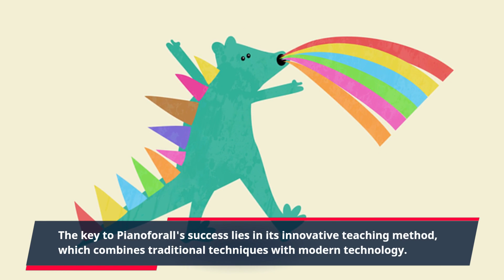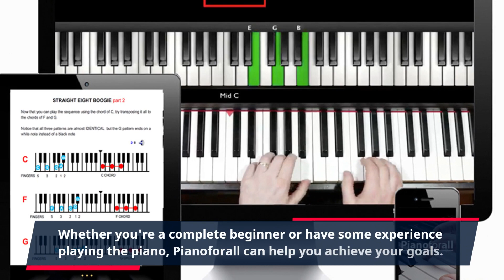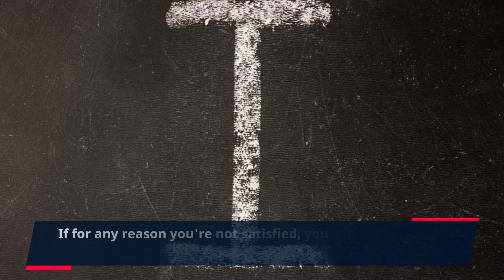"Transform Your Piano Skills with Pianoforall: A Trail of Success and Musical Mastery!"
Looking to learn how to play the piano? Look no further than Pianoforall, the revolutionary program that has helped thousands of people achieve their dream of playing the piano. With its unique approach and easy-to-follow lessons, Pianoforall has been praised by both beginners and experienced musicians alike.

The key to Pianoforall's success lies in its innovative teaching method, which combines traditional techniques with modern technology. Instead of starting with boring scales and exercises, Pianoforall takes a more hands-on approach and gets you playing popular songs right away. This not only keeps you motivated and engaged, but also helps you develop your skills faster.

But Pianoforall isn't just about playing songs. It also teaches you the fundamentals of piano theory and gives you the tools to improvise and create your own music. This well-rounded approach sets Pianoforall apart from other programs and gives students a deeper understanding of music.

One of the most unique features of Pianoforall is its multimedia nature. Not only does the program include interactive eBooks and audio lessons, but it also includes over 200 video lessons. This allows students to see and hear exactly how to play each lesson, making it easier to learn and perfect their technique.

Pianoforall has proven success with students of all ages and skill levels. Whether you're a complete beginner or have some experience playing the piano, Pianoforall can help you achieve your goals. Many students have gone from never playing a note to performing their favorite songs in just a few weeks.

But don't just take our word for it, Pianoforall has received numerous positive reviews and testimonials from satisfied students all around the world. Many have shared how Pianoforall has not only helped them learn to play the piano but also boosted their confidence and love for music.

Pianoforall also offers a 60-day money-back guarantee, giving you peace of mind when trying out the program. If for any reason you're not satisfied, you can get a full refund, no questions asked.

Ready to start your own Pianoforall success trail? With the easy-to-follow lessons and innovative teaching method, you'll be amazed at how quickly you can learn to play the piano. Join the thousands of satisfied students and discover your musical potential with Pianoforall.